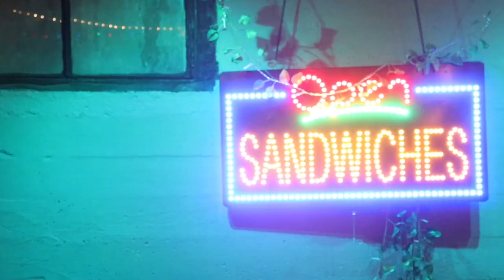Breeding Brainbow - Sloan Peterson 2 (Tiny Desk 2024 Submission)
"Sloan Peterson 2" by Breeding Brainbow
Recorded live at the Dam in Wichita, KS

Music and lyrics: Breeding Brainbow
Vocals and guitar: Andrew Merkel
Bass: Brenn Craker
Guitar: Alex Vequist
Drums: Kale Nickel

Filmed by Caitlyn Cody

Lyrics:
Do you remember seasons?
It hasn't felt like fall since college
I could use a drink and a dip
It's my scoliosis
Not even a killer deserves botulism
I mean the same people will vote for him in 2024
I am burden hear my roar
Don't come knocking at my door

I wanna stare down you like a hallway
You are music playing at just the right volume

I gotta wake up earlier
But I'm not starting now
You could be Sloan Peterson 2
Is it too good to be true?
Yeah she's pretty as a picture on the 9 o' clock news
I mean the foot is on the other shoe
Dark side of the room
There's a darkness to you too
Why don't you show it to me

I am addicted to you like a cigarette
You're a love letter on the door of my apartment

I don't remember what I said
But I'm sure I meant it
I could be your Cameron too
Is it too good to be?